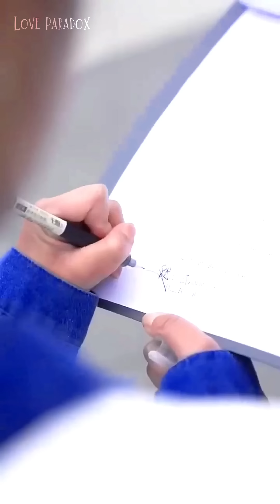Delivery Girl Accidentally Kissed The Billionaire CEO🔥& Make Out🥰💜Korean Chinese Drama Explain Hindi